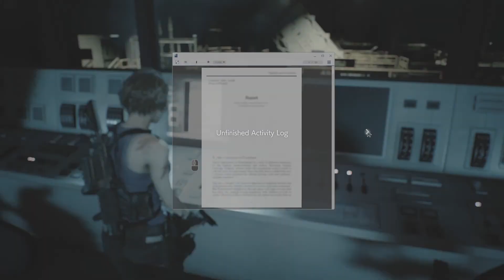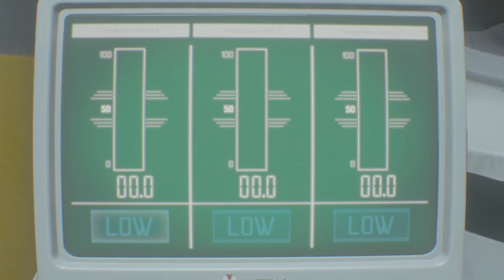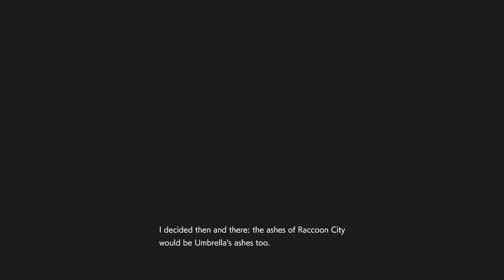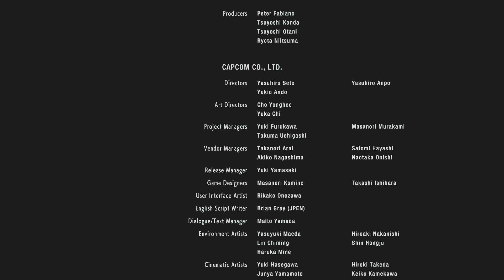(RESIDENT EVIL 3) [REMAKE VERSION] WALKTHROUGH PART 3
Hello, guys really appreciate you coming and watching my video!
If you guys want more videos, please comment and let me know what kind of game you want me to play!
Please watch to support me!